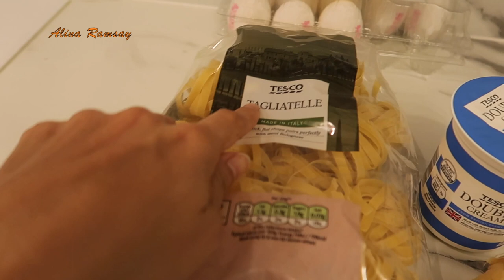CHICKEN PASTA ,BUAT NYA GAMPANG BANGET DAN ENAK BISA BUAT MENU RESTORANT